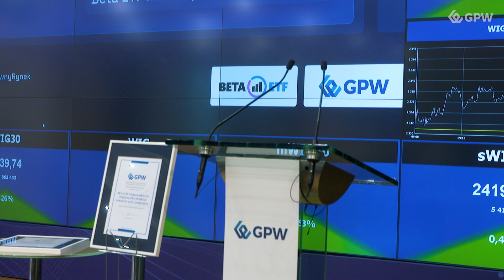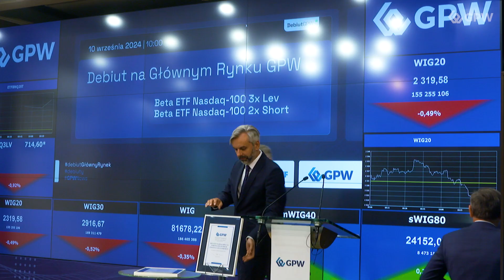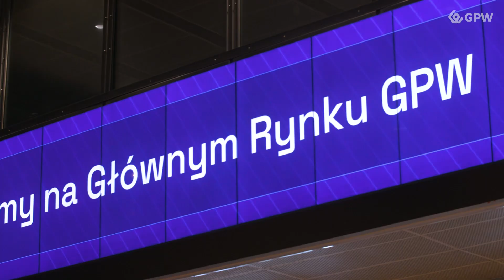ETF-y na GPW rosną w siłę - na Głównym Rynku zadebiutowały dwa nowe fundusze aktywne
BETA ETF Nasdaq-100 3x lev i BETA ETF Nasdaq-100 2x short, czyli dwa nowe polskie fundusze ETF, od wtorkowego poranka są dostępne na Giełdzie Papierów Wartościowych w Warszawie. Wszystko wskazuje na to, że bieżący rok okaże się rekordowy, jeśli chodzi o wielkość obrotu na warszawskim rynku ETF-ów, który już dzień przed debiutem nowych instrumentów przekroczył kwotę miliarda złotych.